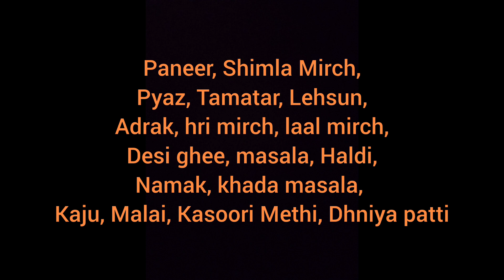Happy Mother's day ❤️- Paneer Lababdaar Recipe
Musician: Xuxiao